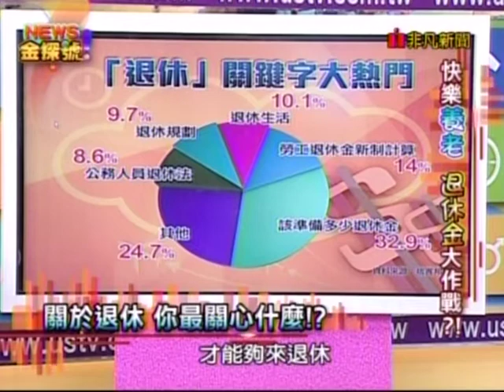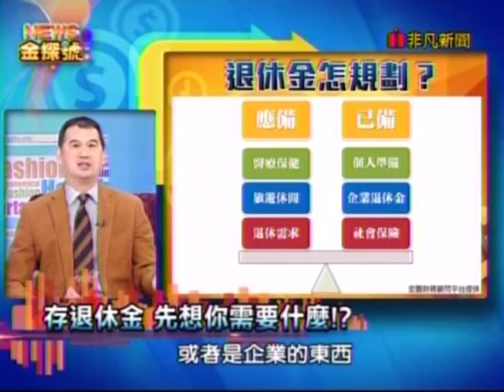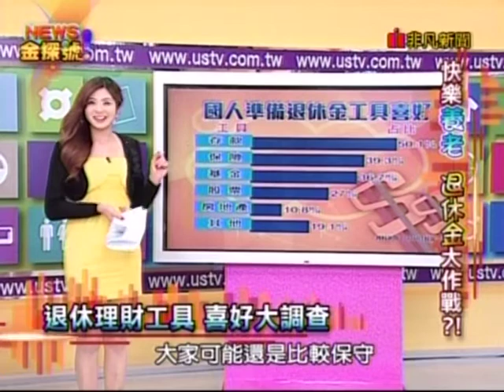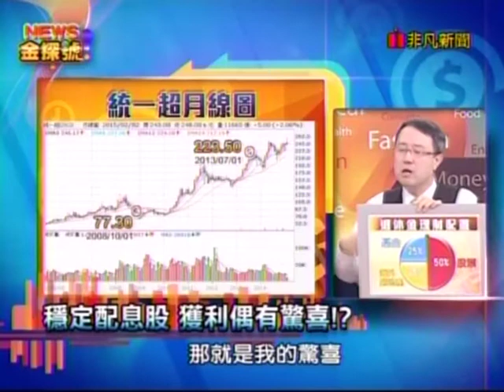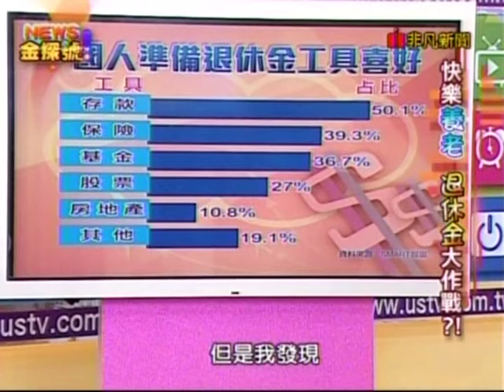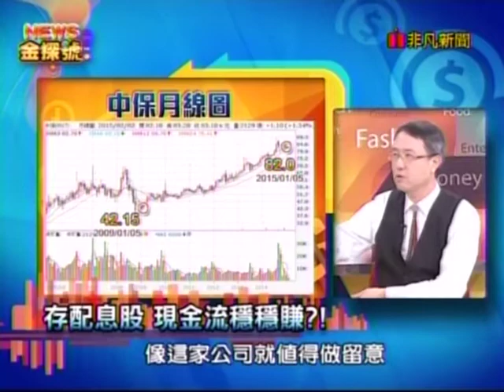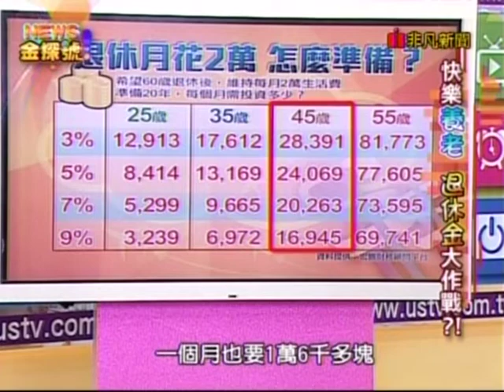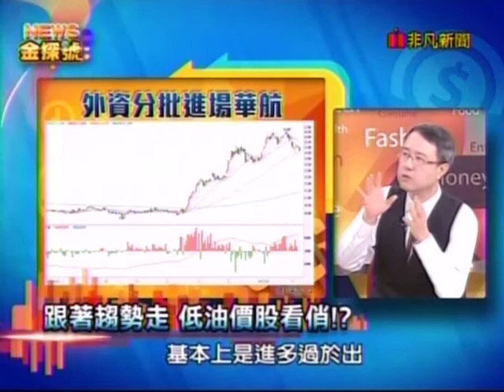20150308 NEWS金探號 朱芳君